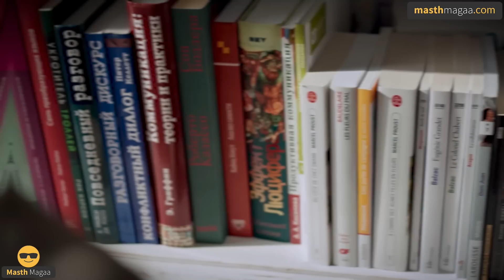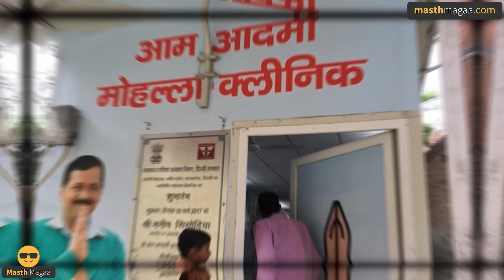ಬಡವರೇ ಇಲ್ಲದ ದೇಶ ಕಟ್ಟೋದು ಹೇಗೆ? | How to uplift India from Poverty? | Indian Poverty |Masth Magaa Amar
ಗಮನಿಸಿ ಸ್ನೇಹಿತರೆ! 🔴

⦿ Online Course
⦿ Course Access - 1 year
⦿ Language - Kannada